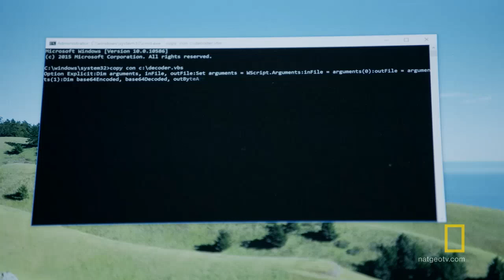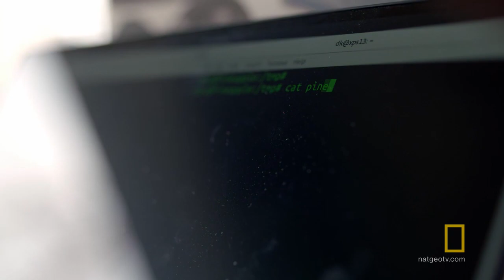Hacking as a Way of Thinking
Hacker and Developer Darren Kitchen believes hacking is not an inherently criminal act. Instead, he thinks hacking can help foster more open and free societies around the world.